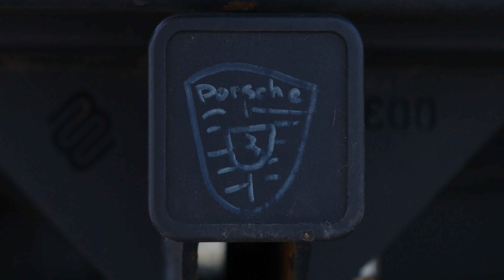Porsche's in The Park - FCP Euro's New Sunday Motoring Meet Series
► Next Event July 10th, featured Marquee Mercedes. Join us in recapping some of the highlights, scenery, sights and sounds of FCP Euro's Sunday Motoring Meet at Lime Rock Park, with Porsche as our featured marque on the Sam Posey Straight.